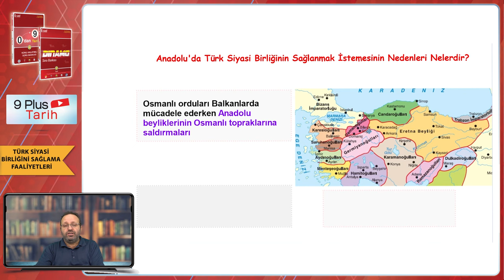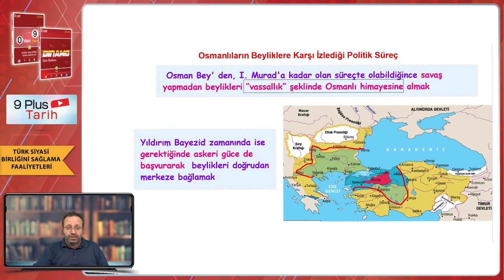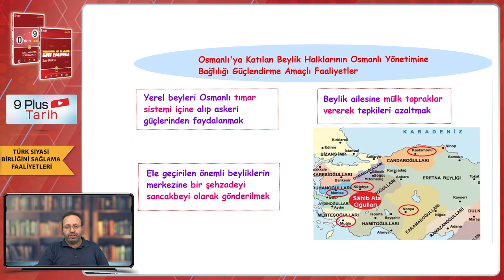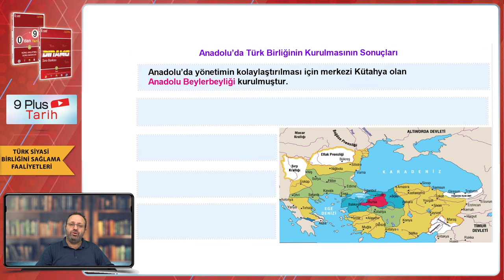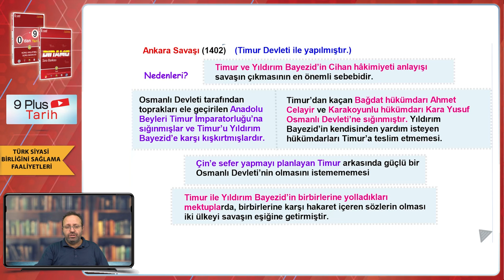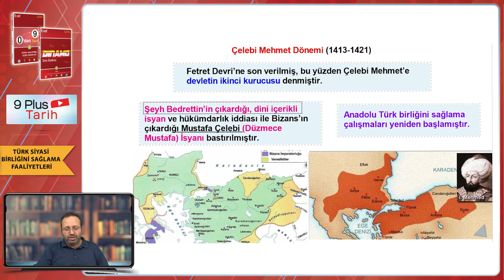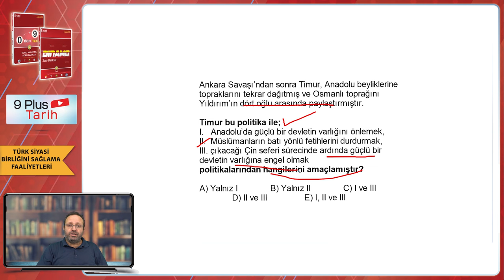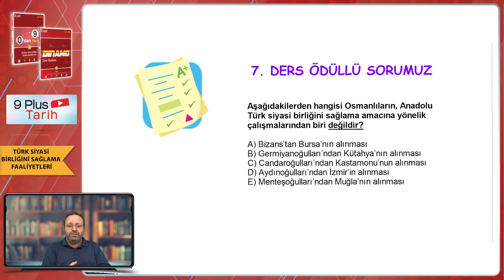Türk Siyasi Birliğini Sağlama Faaliyetleri | 10.Sınıf Tarih #2024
Sene boyunca; konu anlatımları ve soru çözüm videolarıyla, tonguç yanında! Bu videoda Tarih dersinin "Türk Siyasi Birliğini Sağlama Faaliyetleri - Türk Devletlerinin Liderlik Mücadelesi" konusunu işliyoruz. Hazırsan öğrenme garantili videomuza başlıyoruz! 😎